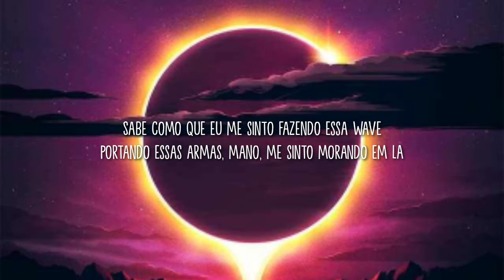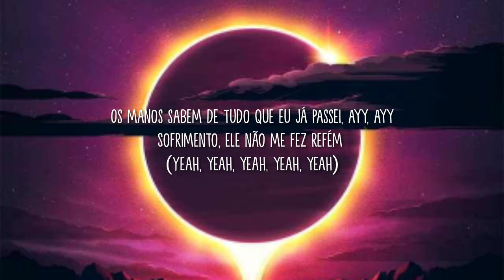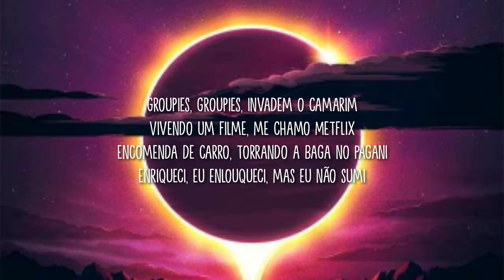Doode - GROUPIES (Letra/Lyrics) Ft. Teto & Matué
Tag 📝